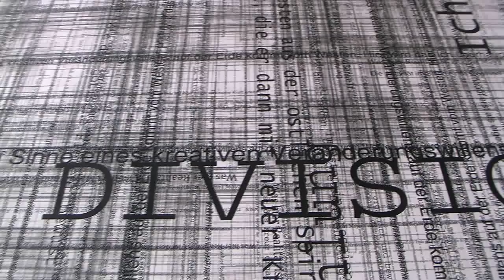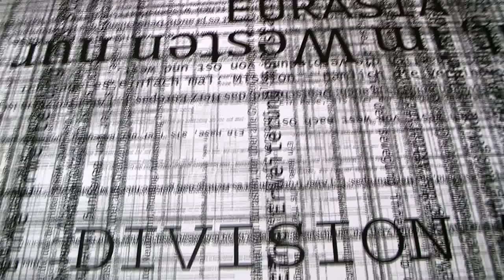Pascal Dombis, Eurasia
Eurasia, 2012
TZR Galerie Kai Brückner, Düsseldorf - DE
Site-specific floor print installation
(...) The floor-work exhibited in the TZR Galerie Kai Brückner titled "Eurasia" is mostly composed of very long lines of text in different font sizes which are placed against each other at right angles and altogether mark a cloud-shaped field. Based on materials from seminars, which Beuys held at the end of the 1960's at the Düsseldorfer Kunstakademie, Dombis' text is not to be read as a continuously, linear narration or discourse. The text becomes the raw material of an organic form that, so to speak, creates a picture of the Eurasian continent's expansion. Single thoughts, ideas or fragments of this are legible and the artist does not dictate an order. The viewer has to develop his own pattern. However, aspects of formal and inner perception blend together and the central idea of the opposition between "western" and "eastern" principles and their possible agreement emerge. (...)
Extract from Pascal Dombis' Eurasia by Kay Heymer